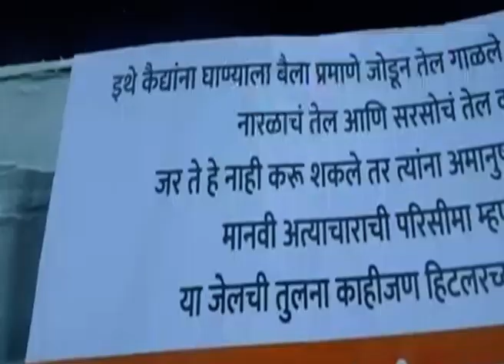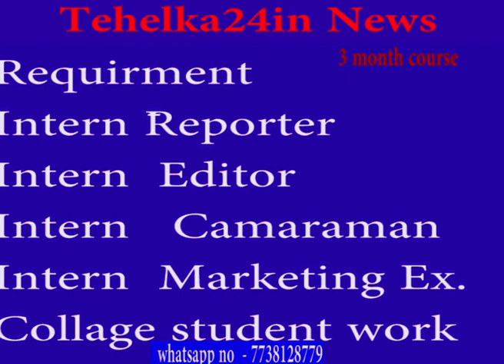बोरीवली में स्थित स्वातंत्रवीर सावरकर उद्यान में दो दिवसीय कार्यक्रम का किया गया आयोजन